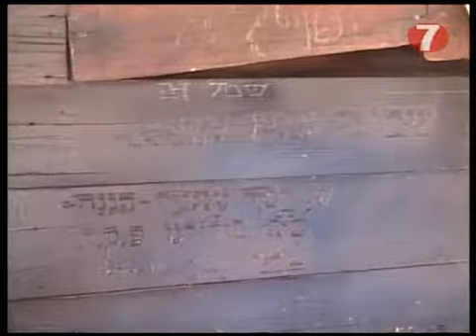Atlit: Learning about the Ma'apilim